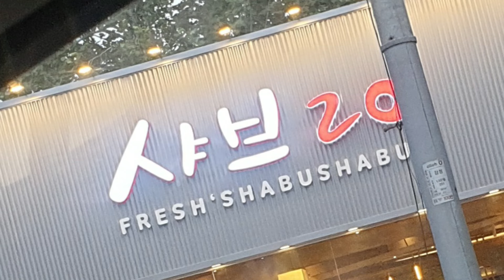Shabu 20 shabu shabu fresh Restaurant unlimitted beef.pork and vegetables@mama sarah mukbang